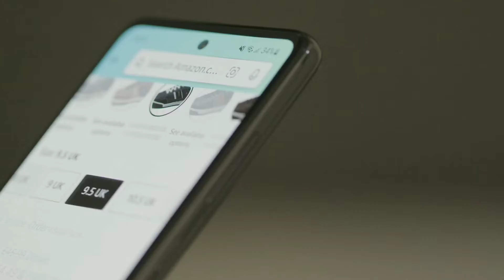How Much Money You Need to Retire Early - Ishan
Is video mai aap janai gay ke woh konsa 2 important steps hai jo aapko financially free honai mai madad karegai.

Aur woh do steps yeh hai.

1. Know How Much Money You Need do Become Financially Free
2. Budgeting - Manage Your Expense

Isko acchai se janai kai liyai pura video dekhai

Blogs